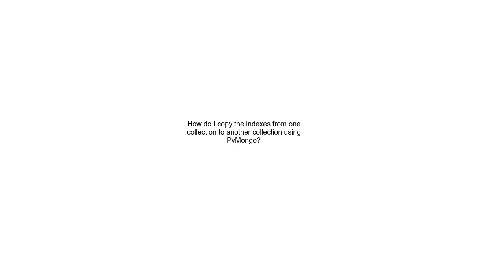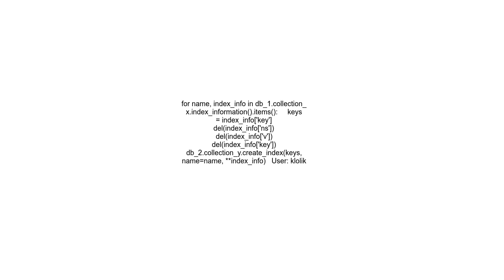How do I copy the indexes from one collection to another collection using PyMongo